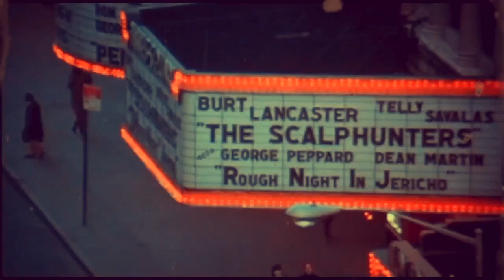GCDB Logo 2020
The official GCDB Logo for 2020